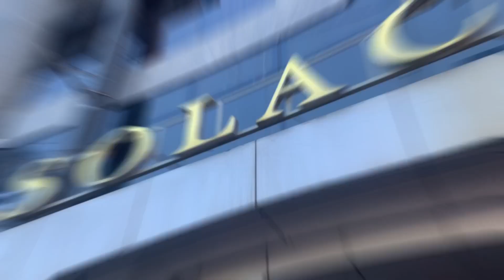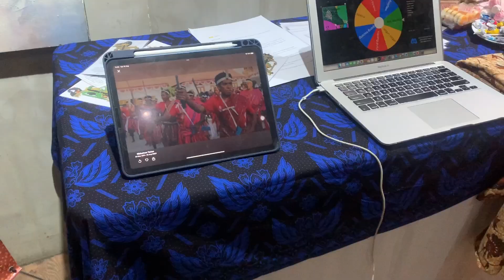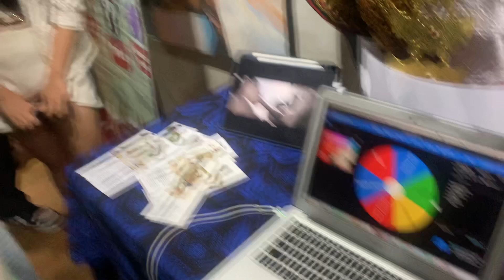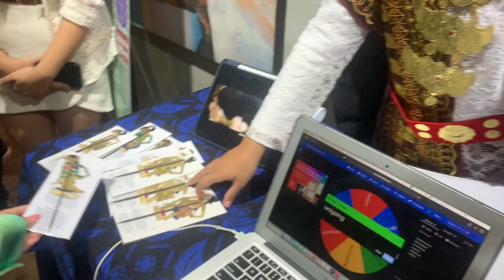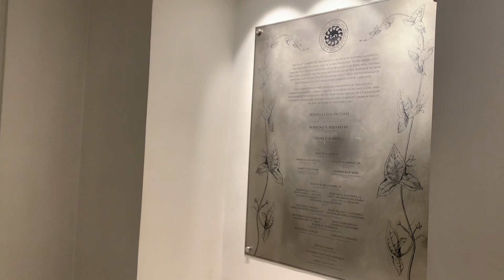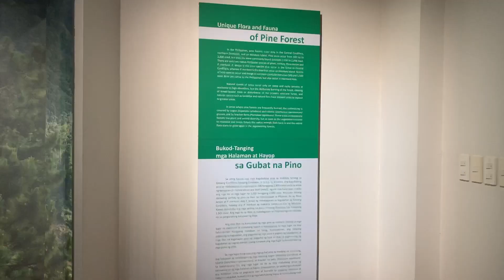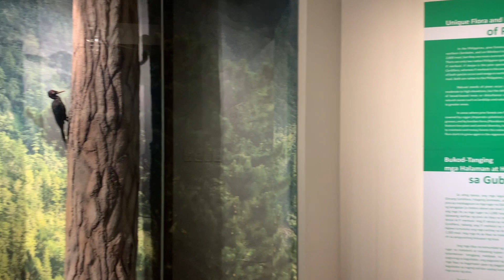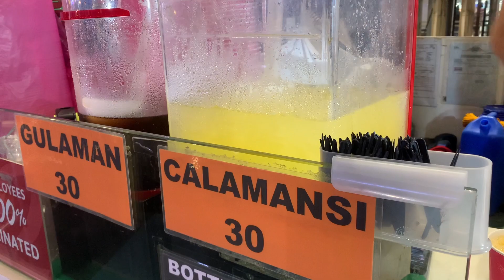Ketemu sama temen-temen AIESEC Filipina! Day 5 Manila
Hello everyone! Thank you for clicking and watching my video, semoga cerita ini menginspirasi dan setidaknya bisa menghibur kalian, yaa...

Instagram and TikTok: @reginaclaudiaa_ @ratuawann

-Mungkin hari mu menyenangkan, mungkin tidak, tapi ingatlah, selalu ada harapan untuk hari esok, xixi!